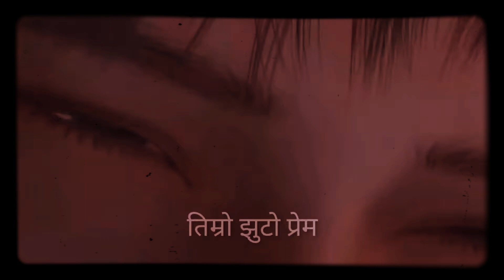मर्ने कसैलाइ रहर हुदैन ।। sad love story song ।। our love story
hello viewer
This channel content will touch your hearth .
so keep support us .

We respect all singer and music company .we give credit to them .
We do not have own all the material we're uploading on this channel. If you are a copyright owner and want your work to be removed from our channel Video PLEASE contact us via email or leave us a personal message here and we will remove your material right away. 🙏 PLEASE do not opt for a youtube strike.
If you are a copyright owner and want your work to be removed from our channel PLEASE contact us via email or leave us a personal message here and we will remove your material right away. 🙏 PLEASE do not opt for a youtube strike. NOTE that we do not benefit from posting this materials here.